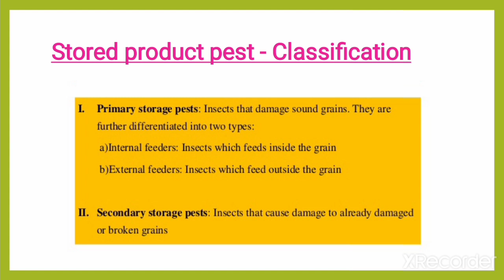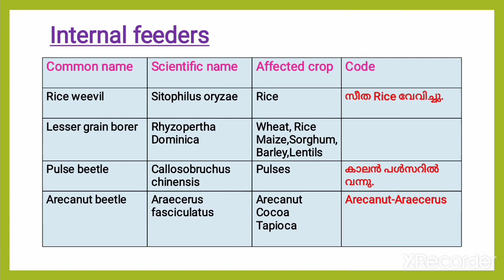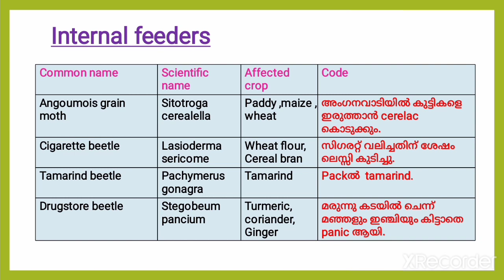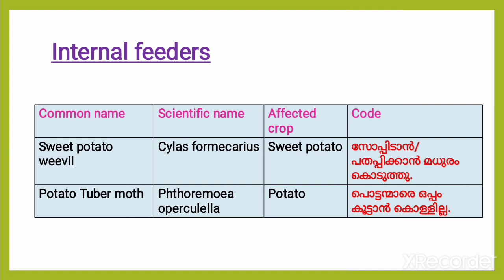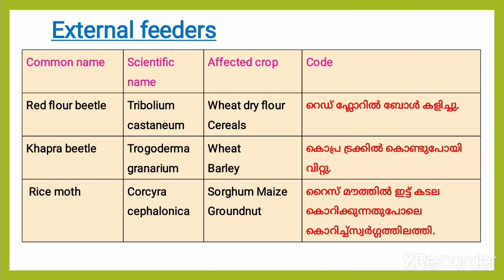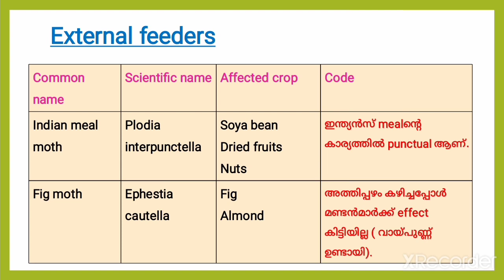Agriculture | Memory Tips| Primary Storage Pest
This educational video is intended to help the aspirants of FSO KPSC.It discuss about primary storage pest in agriculture portion of syllabus.